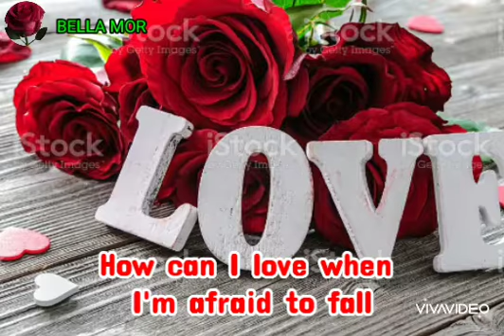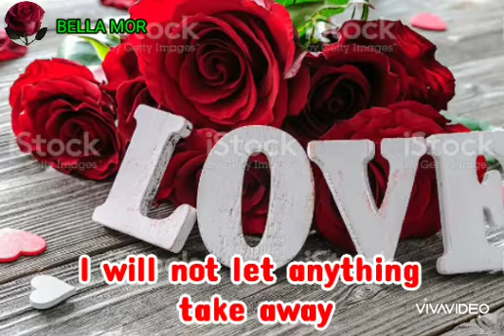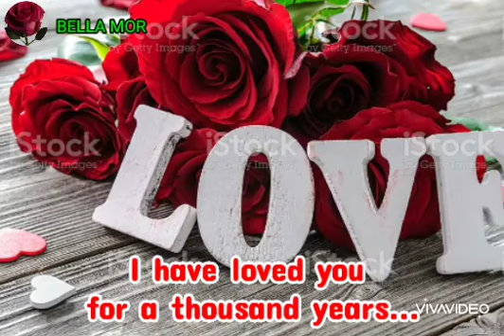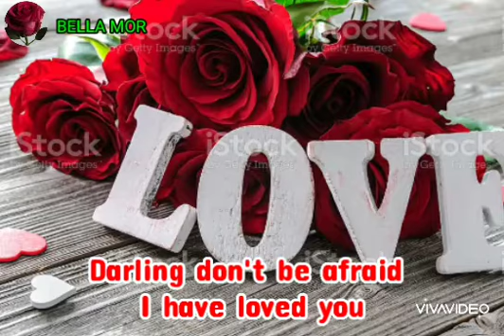A THOUSAND YEARS || Christina Perri